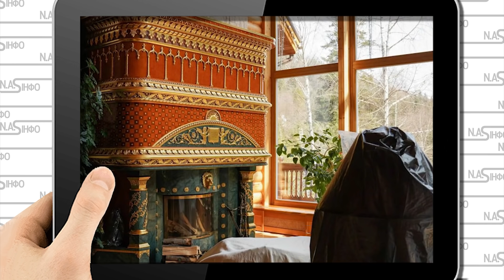Вже в Угорщині! Медвечука накрили: в матєтку. Віддати переселенцям Забрати в Марченко все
Про це у своєму блозі на Цензор.нет пише медіа аналітик, політолог Назар Приходько, повідомляє "Главком".